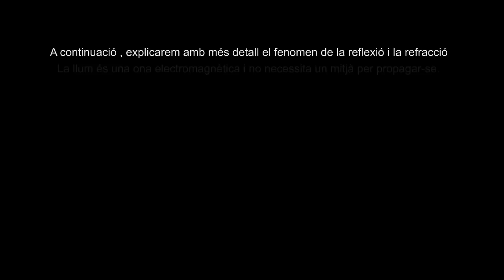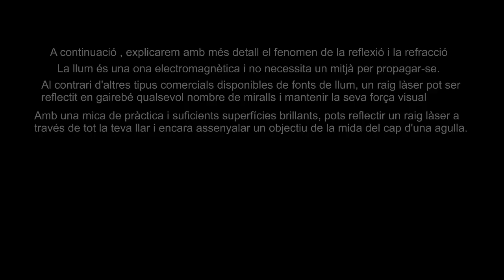3 Treball FYQ Robert